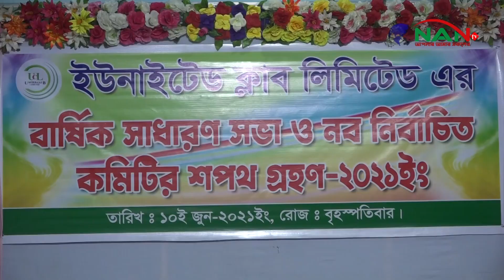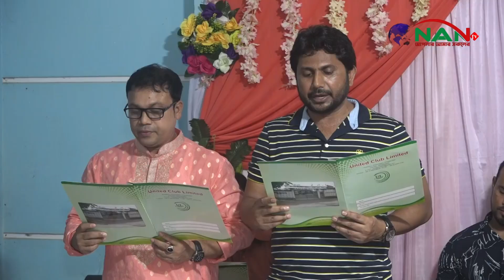ঐতিহ্যবাহী ইউনাইটেড ক্লাব লিঃ এর সাধারণ সভা ও নব নির্বাচিত কমিটির শপথ অনুষ্ঠিত || NAN TV